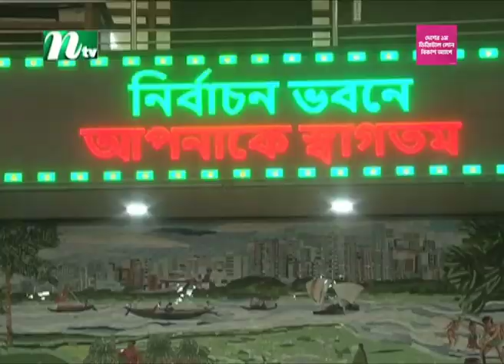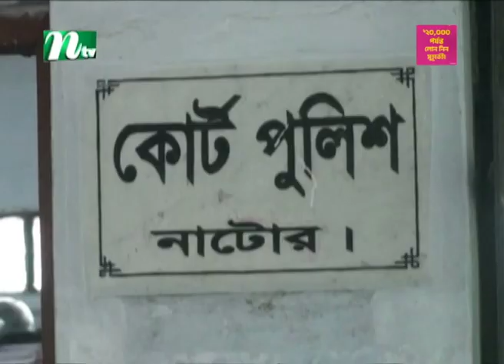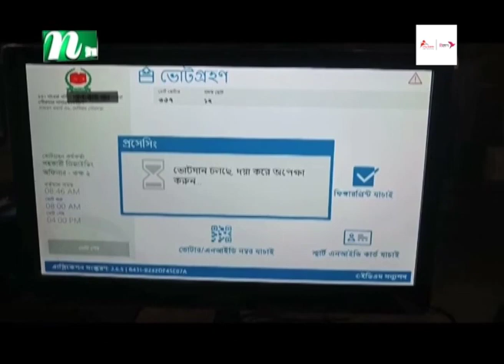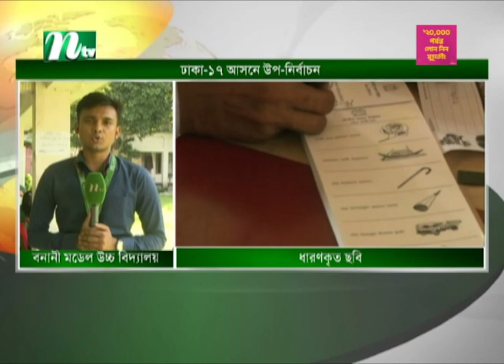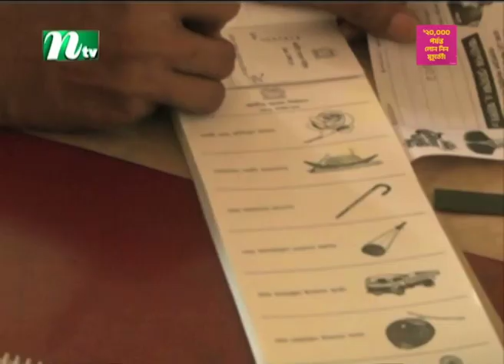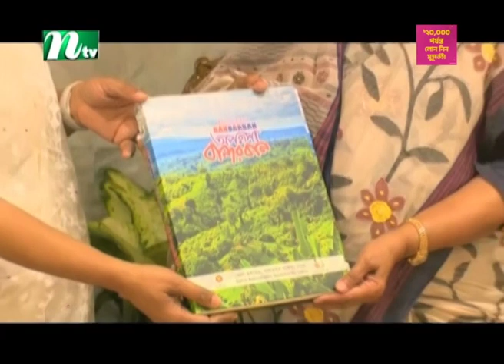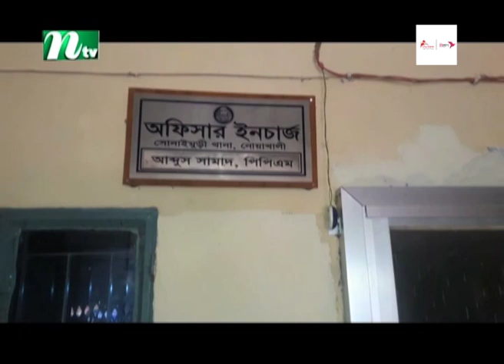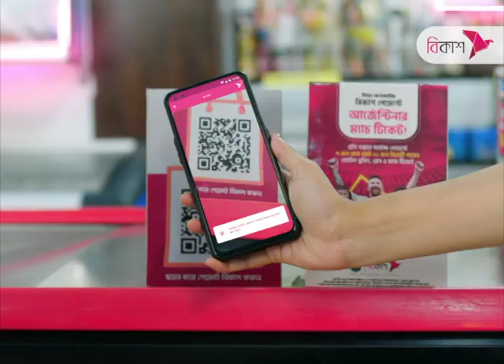🟢 আজকের সব খবর : ১৭ জুলাই ২০২৩ | NTV News | NTV News Bulletin